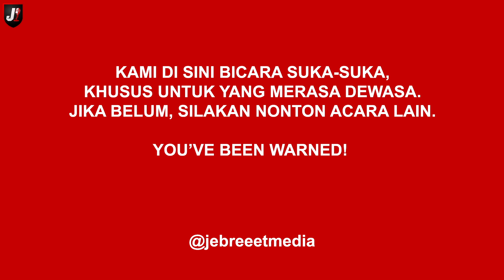KONSISTENSI KALAU MAU BERPRESTASI (MU, CHELSEA VS ARSENAL, PEMAIN & PELATIH TERBAIK) - DPI - EPS 514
Chelsea diatas angin dari Arsenal? tidak semudah itu ferguso. ada MU yang akan kembali mengandalkan duet Bruno x Pogba untuk konsisten dipapan atas? siapa yang layak dapatkan nominasi pemain terbaik dan pelatih terbaik versi UEFA?  selengkapnya hanya di DPI